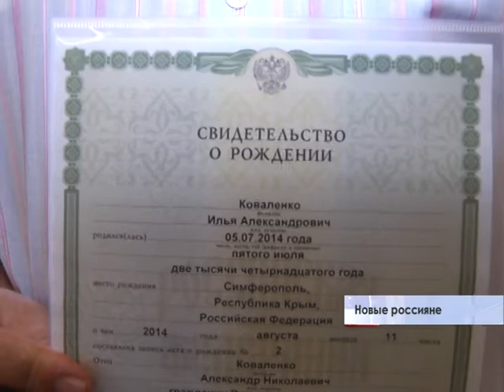Трое новорождённых в Симферополе получили первые свидетельства о рождении Российского образца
Родителям малышей эти документы вручил премьер министр Крыма - Сергей Аксёнов. Торжественное мероприятие прошло в отделе регистрации рождения.